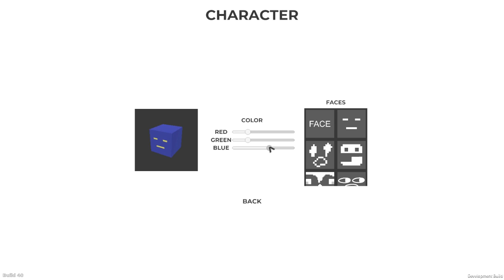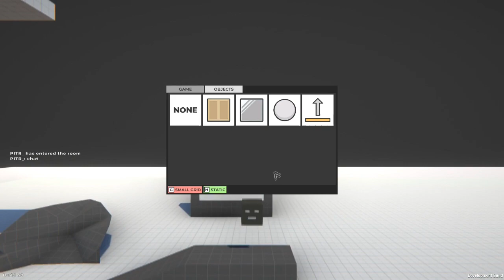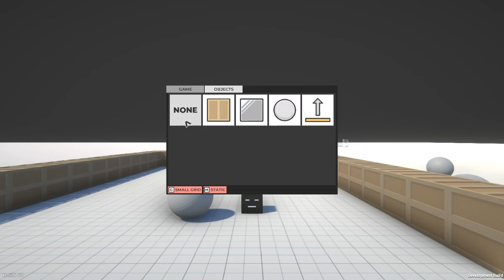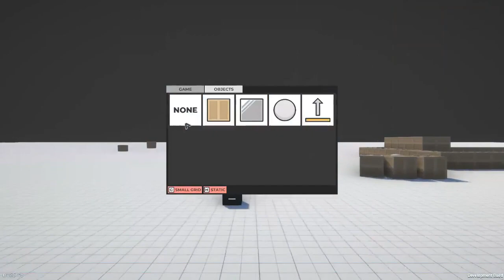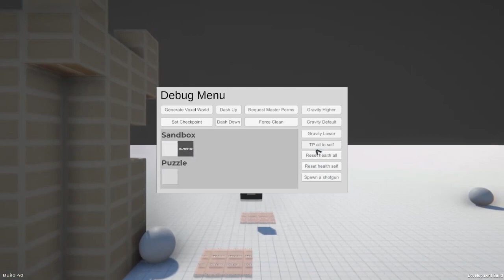SandBoxes preview and comments